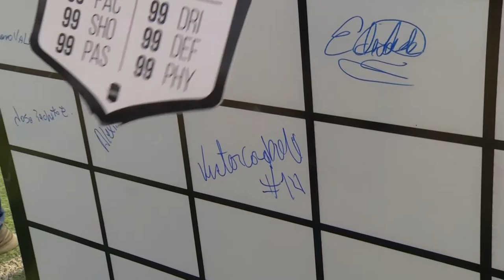AMATEUR LEAGUE | ENTREVISTA VÍCTOR CARABALÍ - CCFC CIVILES